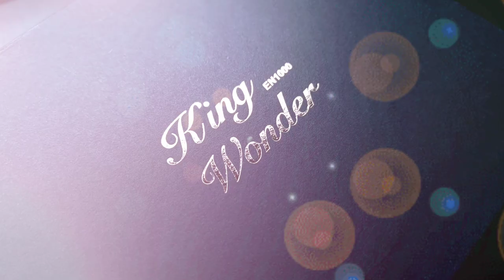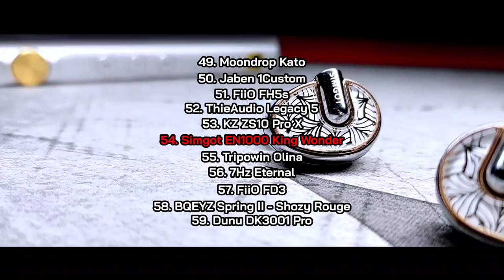Simgot EN1000 "King Wonder" | Una Charla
Unboxing fuera de lo común y elegante, al igual que su diseño digno de la época victoriana, pero ¿Qué tal el sonido? Bien, tendrás 3 opciones para el perfil que estás buscando gracias a su particular forma de cambiar su firma.
Visita la tienda de Simgot en Amazon y del 11 al 12 de octubre en el "Fall Prime Deal" podrás tener descuentos desde el 20%

Timing:

00:00 Introducción
03:05 Empaquetado y Accesorios
05:05 Diseño del Auricular
07:41 Especificaciones Técnicas
08:44 Características del Sonido
17:05 Posicionamiento en mi Top Personal